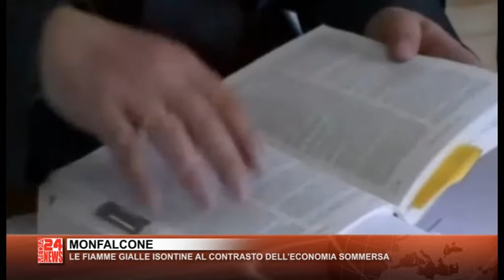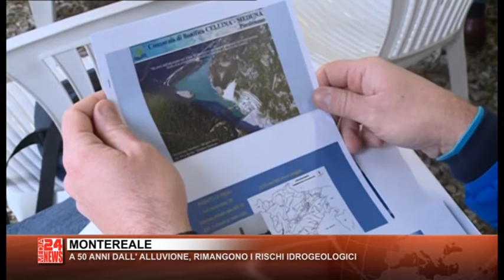TG FRIULI 27 04 2016